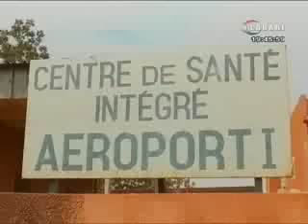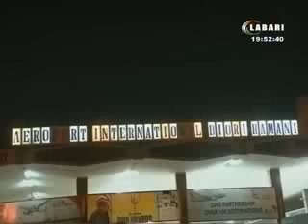JT LABARI 23 Janvier 2016